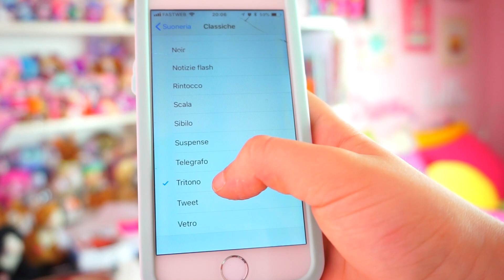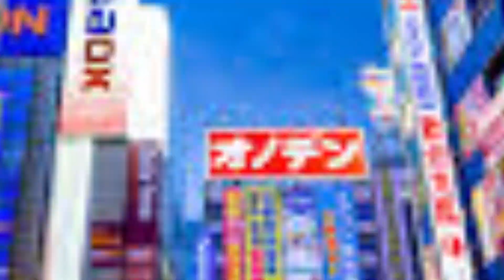GLI ALTRI VS ME D'ESTATE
Ciao a tutti come state?♥Spero bene♥
So che molti di voi quest'anno hanno gli esami,IN BOCCA AL LUPO!